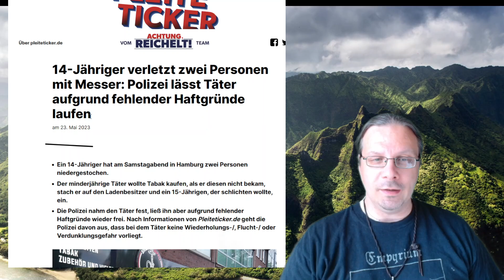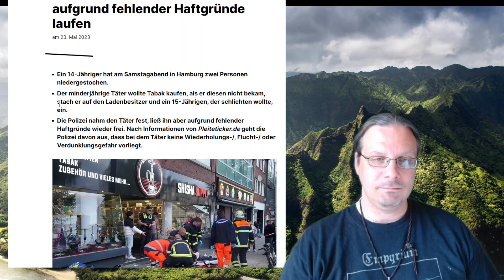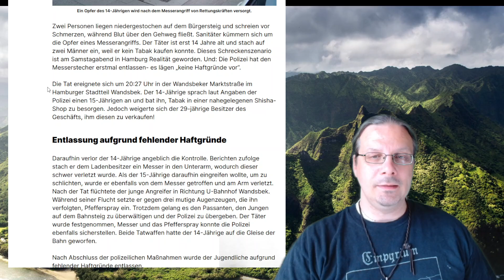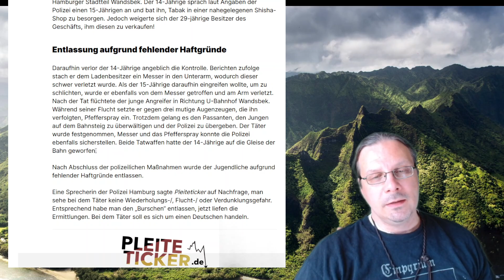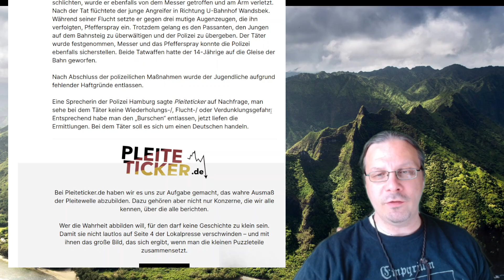Abgestochen, weil er keinen Tabak verkaufen wollte - 14jähriger sticht Ladenbesitzer nieder: Frei!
Die kleinen Racker schon mit 14 so agil...